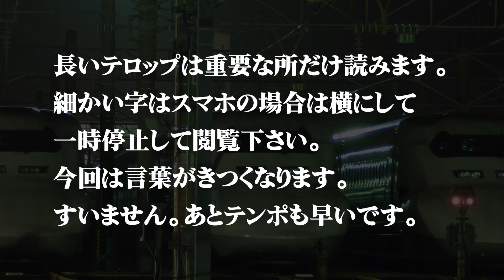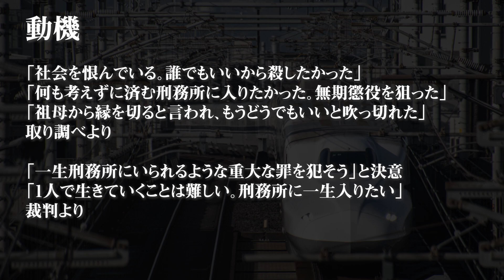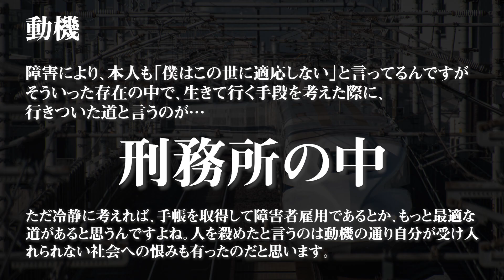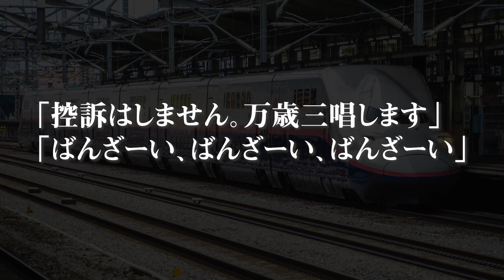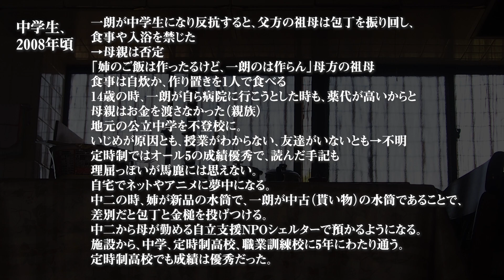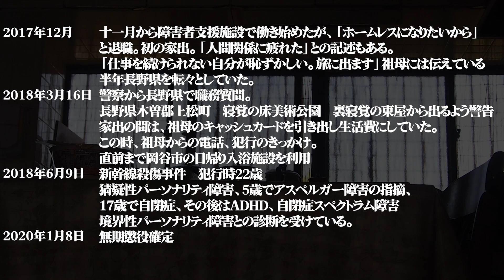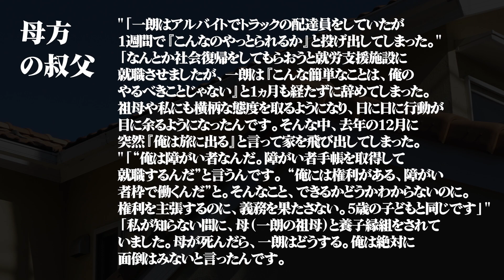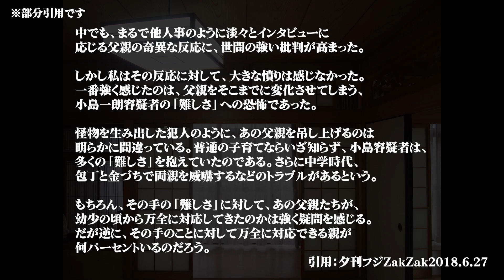小島一朗、その生い立ちと人格。教育を放棄した父親。こうなる前にどうにか出来なかったのか…【新幹線●傷事件】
小島一朗はどうして犯行に及んだのか。

ポイント
オープニング0:00
事件概要1:03
生い立ちと人格4:24
家族の姿11:58

彼のことを調べると、「家族」ってなんだろうと
思いました。
捻じ曲がった小島を見ると、怪物になる前にどうにか
ならなかったんでしょうかね…

製作費の補填に致します。宜しくお願い致します。

紹介した物でない物でも、リンクを踏んだ後に
何かご購入頂ければ収入となりますので、リンク
を踏んでお買い物頂けたらと思います。

◆使用機材

（4K60P撮影可能な小型カメラです。現在メイン使用）

DJI OSMO Action アクションカメラ
（自転車に付けるアクションカメラ）

Ulanzi VM-Q1
（アクションカメラに付けている外付けマイク）

DJI Osmo Mobile 3 コンボ
（iPhoneで撮影する際のジンバル）

Anker PowerCore Essential 20000
（各種機器の給電用外付けバッテリー）

◆自称マニアが選ぶ名著類

大泥棒（大泥棒と犯罪学者が記した名著、お勧め）

犯罪者はどこに目をつけているか（新潮新書）
大泥棒と同じ清永賢二氏著

●人者はいかに誕生したか: 「十大凶悪事件」
を獄中対話で読み解く (新潮文庫)

未解決●人事件ファイル

◆個人的愛用品

[ザノースフェイス] スクープジャケット

NEW ERA キャップ 59FIFTY MLB